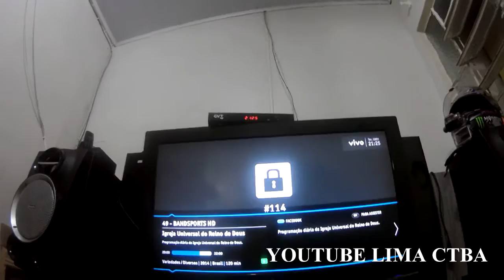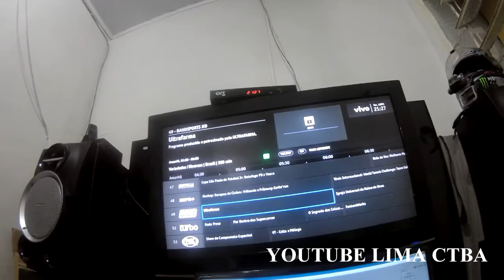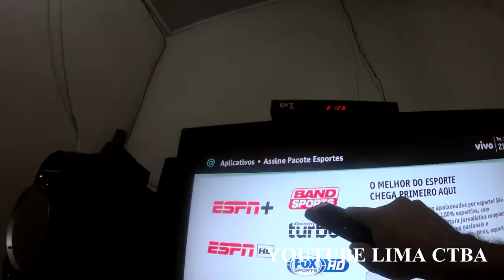PROGRAMAÇÃO DE IGREJA NO CANAL DE ESPORTES + LIMA CTBA